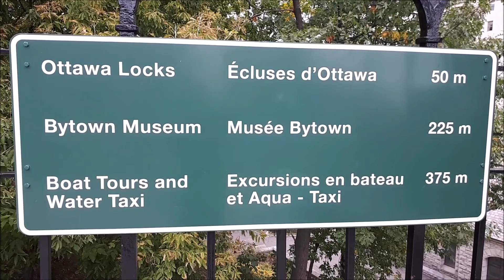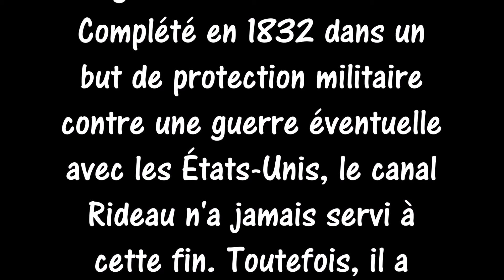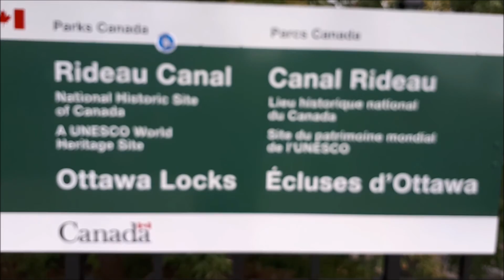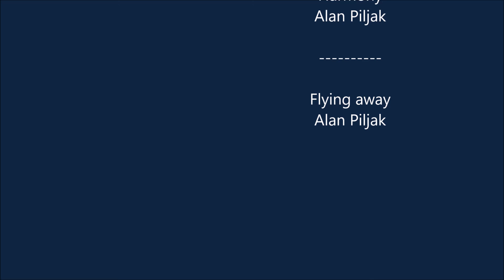Les alentours des écluses d'Ottawa